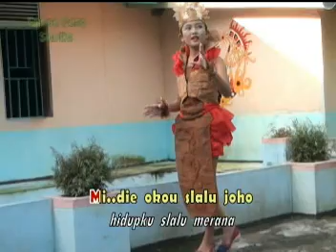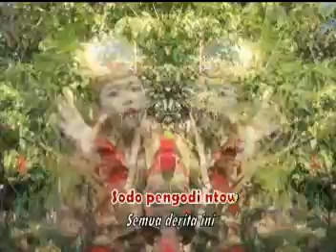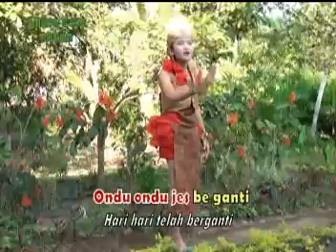Lagu Dayak Sanggau - Kae Boreti